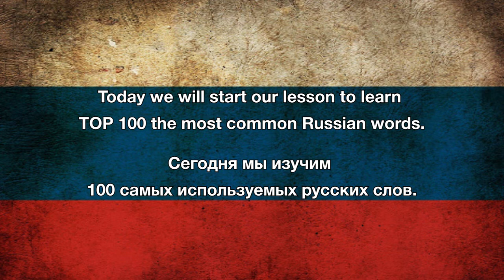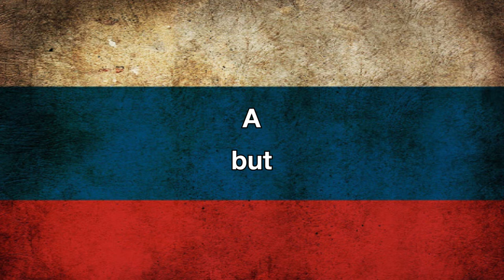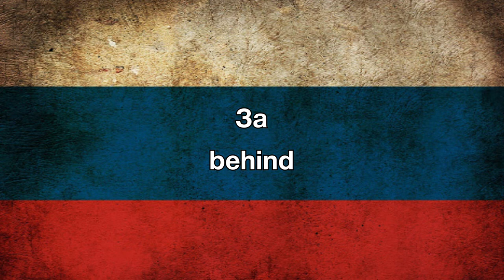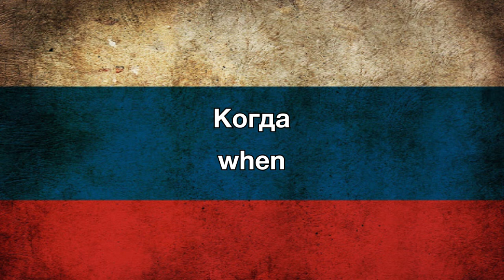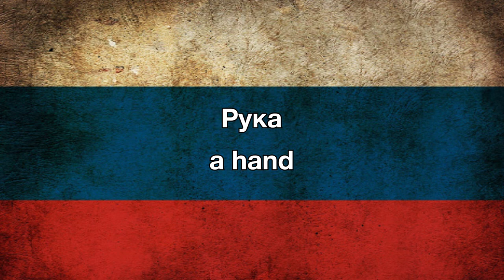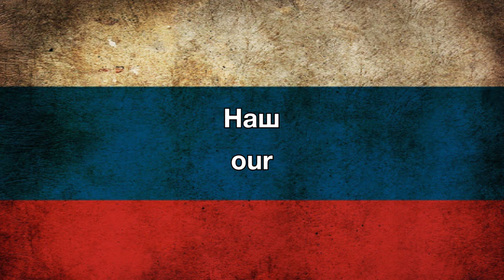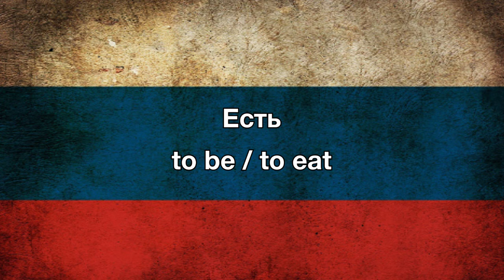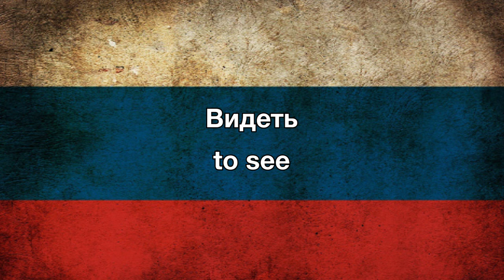Learn 100 Russian words you need to know | Most common words | Listening practice for beginners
This video is all about Russian listening practice for beginners. You’ll learn 100 basic Russian words. Each Russian word will be repeated two times.
If you want to improve it better than practice it with your notebook.
I hope that you will succeed! :)

You can listen to it while sleeping.

1. Look at my short performing videos on TikTok:
3. Do you want to see my engagement with my Russian audience on Instagram?

F.A.Q.:
1. What do I love?

2. Why do I upload videos on English?

3. What am I focused on?

4. What do you like to do on stage the most?

5. What's the Russian analogy of the word 'Performer/Entertainer'?